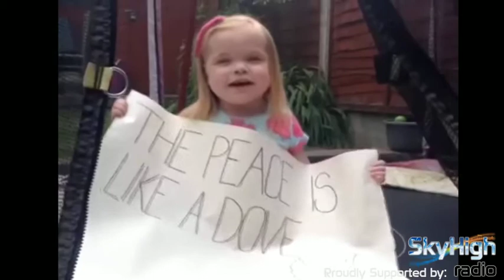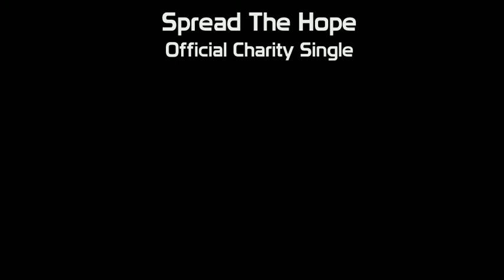Spread the Hope - Charity Single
SkyHigh Radio proudly Supporting Spread the hope
to find out more information, and read about the wonderful charities the money will go to support.